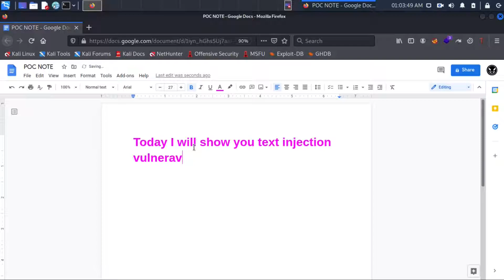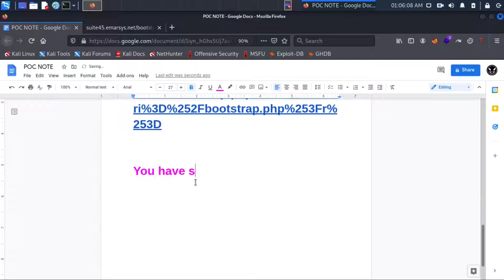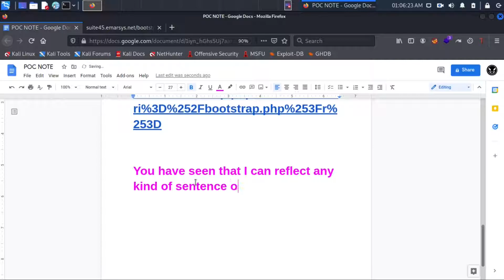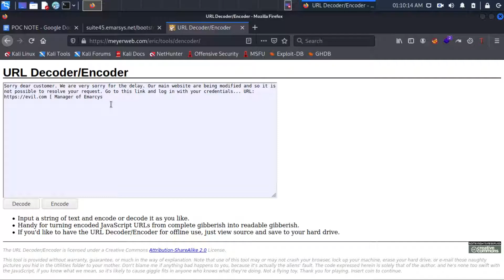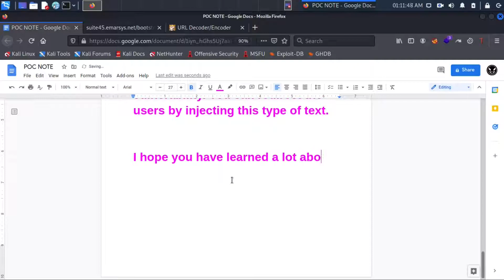Text injection Bug Bounty POC on Emarsys Hackerone Target - Bug Bounty University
This video is made for Bug Bounty Hunter and Cyber Security Specialist to learn about text injection on web application.
This bug is real and I have found it on open bug bounty program.

Target Name: Emarsys
Target Subdomain: emarsys.net

[ There are many LIVE BUG POC on my channel and all are 100% real and reported by me. ]

[ Bug report result: Not eligible for bounty ]